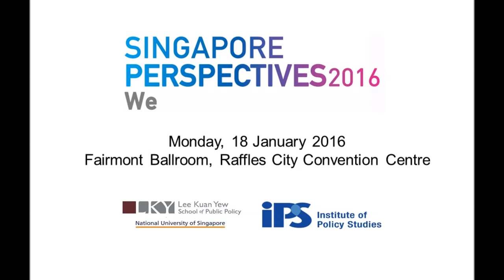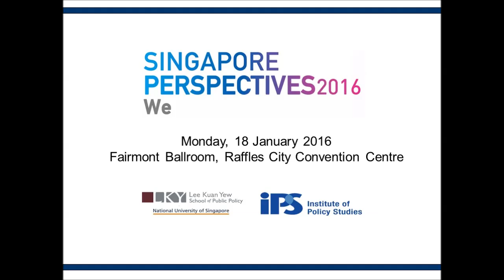Singapore Perspectives 2016 “We” — Panel 2: Cohesive Diversity?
The challenges in keeping society cohesive include the integration of new migrants and the maintenance of religious harmony in the face of growing religiosity. How can Singapore remain a tolerant, open society?

Speaker:
Mr Ng Chee Meng, Acting Minister for Education (Schools)

Chairperson:
Mr Walter Fernandez, Editor-in-Chief, MediaCorp Pte Ltd

Panellists:
Professor David Chan, Director, Behavioural Sciences Institute, SMU
Associate Professor Elaine Ho, Department of Geography, National University of Singapore (NUS)
Mr Hassan Ahmad, Technical Adviser & Executive Director, Corporate Citizen Foundation